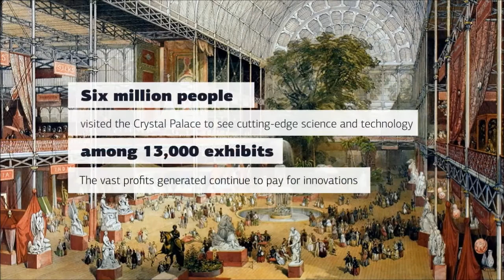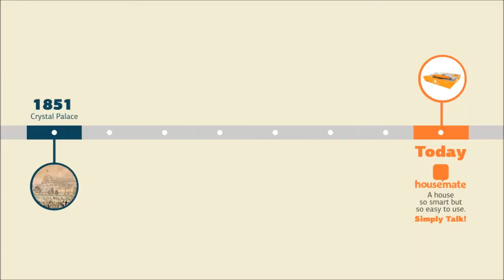Episode 1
Construction innovation through time.
The history of the innovative structures, on the way to the smart home of today and tomorrow.